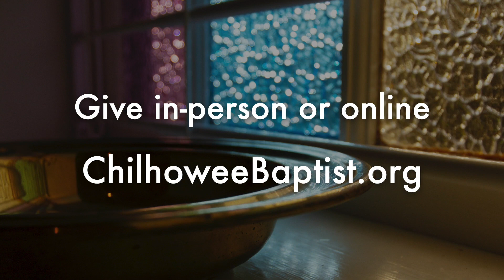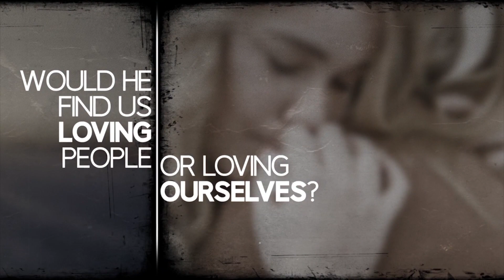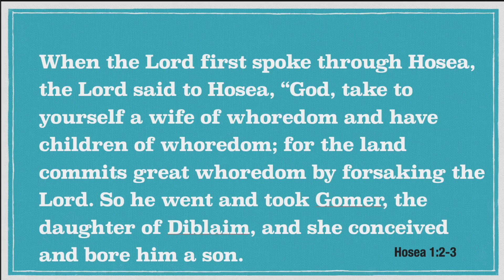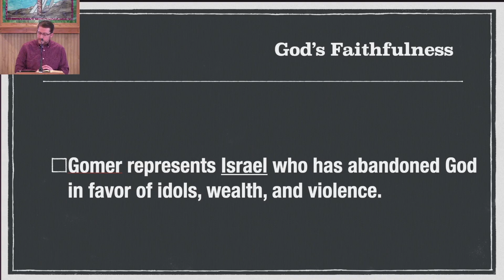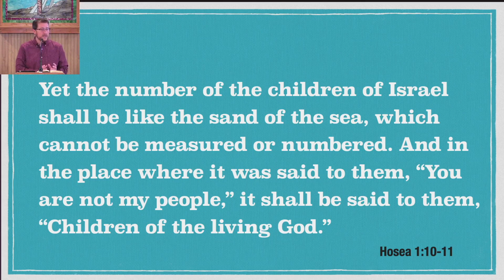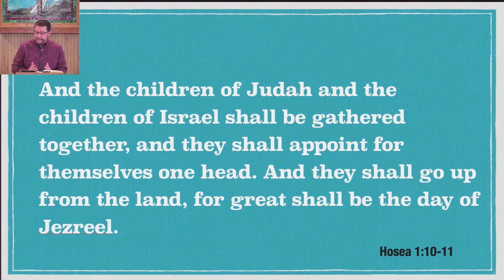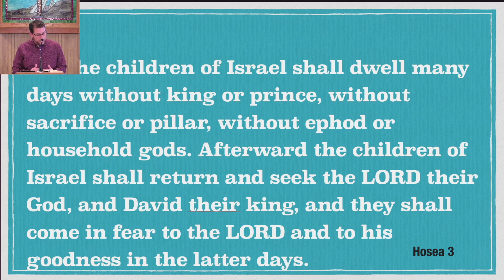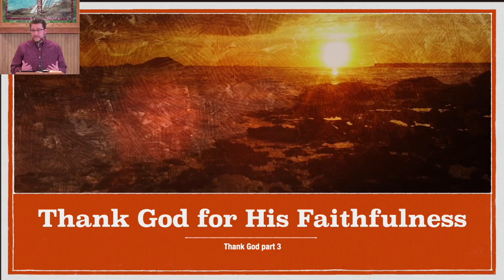11 21 21 | Thank God for His Faithfulness